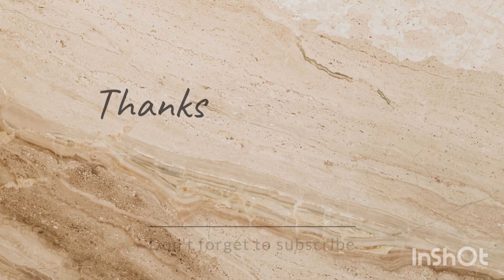Goan Special Patoleo And holle ll it's All About 24th June ll Happy feast to all my youtube family.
Goan Special Patoleo And holle ll Its All About 24th June.Happy feast to all my youtube family ll#Goan#Konkani#Shannon Rebelo vlog.

Goan food
goan Patoleo
Gaon Special
Traditional food